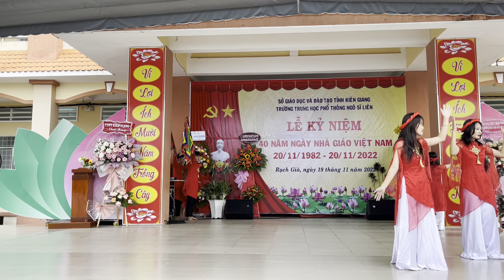Tiết mục: Đất Nước Lời Ru